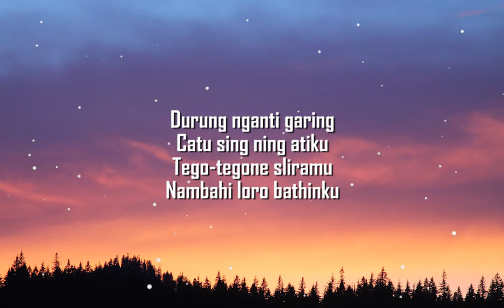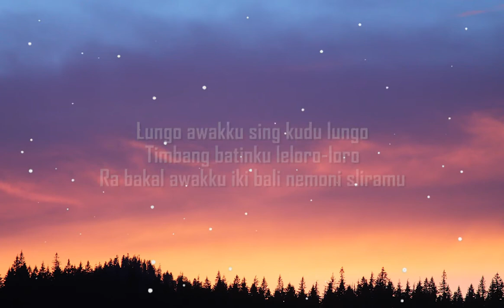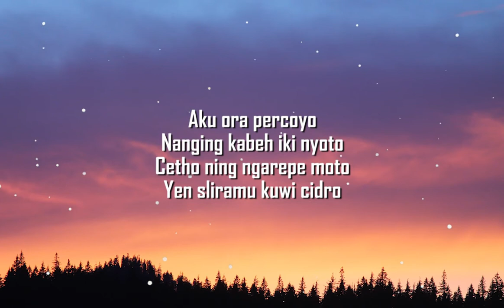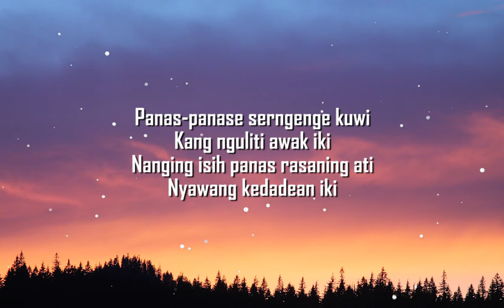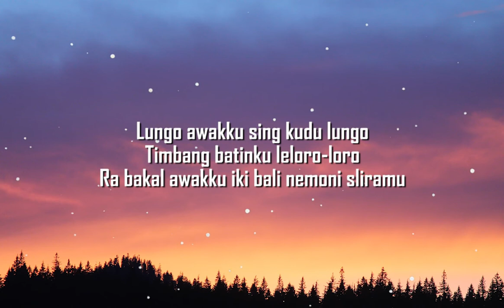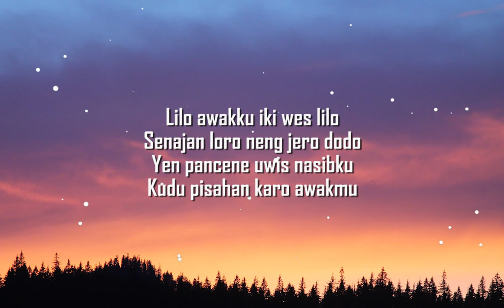CIDRO 2 - Didi Kempot (Lirik) Cover by Mario G Klau ft Ivena Adira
Lirik:
Durung nganti garing
Catu sing ning atiku
Tego-tegone sliramu
Nambahi loro bathinku

Aku ora percoyo
Nanging kabeh iki nyoto
Cetho ning ngarepe moto
Yen sliramu kuwi cidro

Panas-panase serngenge kuwi
Kang nguliti awak iki
Nanging isih panas rasaning ati
Nyawang kedadean iki
Lungo awakku sing kudu lungo
Timbang batinku leloro-loro
Ra bakal awakku iki bali nemoni sliramu

Lilo awakku iki wes lilo
Senajan loro neng jero dodo
Yen pancene uwis nasibku
Kudu pisahan karo awakmu

Panas-panase serngenge kuwi
Nyawang kedadean iki